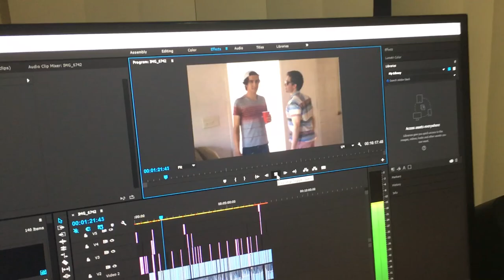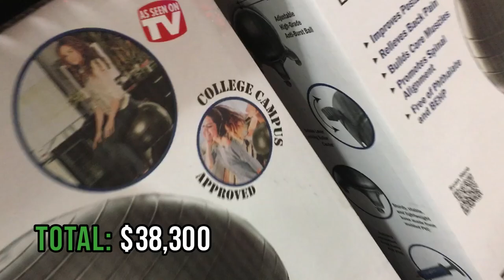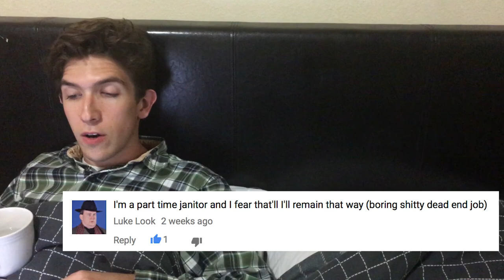I SPENT $125,000 on MY VLOG!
i have lost all restraint and it's affecting my financial security!!! ▶▶▶new vlog next week!